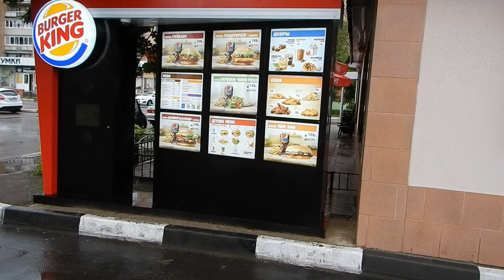Do not eat this shit..! :-)...Russia...NO Comments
June 2015, Russia